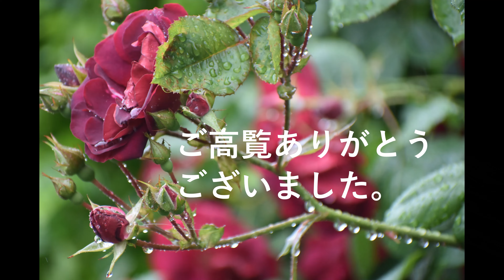雨上がりの散歩道の花3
今年は梅雨入りが早かったですね。
梅雨の合間に散歩道の花を求めてチャリンコで1コース回りました。
さすが薔薇が多かったですね。